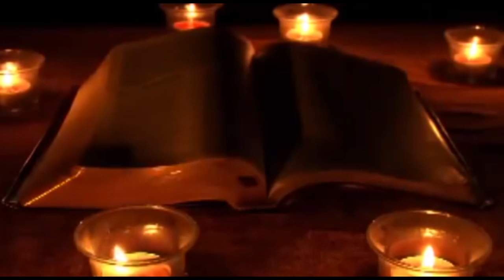তুমি এখানে হারতে আসোনি || powerful bangla motivation video || bengali motivation video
Hello frinds today i bring you a very powerful bengali motivation video for you, this video will full of positivity and inspire you to work.

your quaries-
powerful bengali motivation video
bangla motivation video
bengali motivationvisdeo
motivation video in bangla